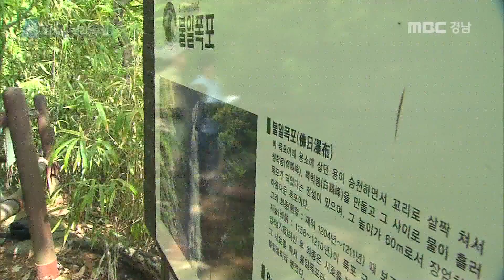신라시대 최치원 선생의 1200년 전 '완폭대' 추정 석각 발견 [MBC경남 뉴스데스크] 180510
신라시대 대학자인
고운 최치원 선생이
1,200년 전에 쓴 것으로 추정되는
`석각`이 지리산에서 발견됐습니다.
여러 문헌에서 존재가 전해져왔지만
실물은 처음 발견됐는데요,
역사적, 학술적 의미가 크다고 합니다.